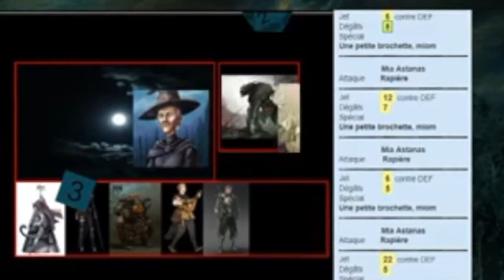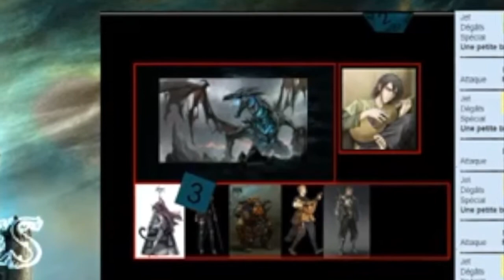[JDR FR] Les Sales Gosses NextGen#1 (3/3) | HURLEMENT DANS LA NUIT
Session 1
JDR basé sur les règles des Chroniques Oubliées et le lore des Royaumes Oubliés .
Joué sur ROLL 20.

Maître du Jeu = Klikodesh
PJ (ordre des cams) :
Sparda = Thorin
Aki = Mia
Aldwiin= Aldwiin
StealTime= Elendur

Montage vidéo = KlikoDesh

Les sales Gosses est une table "tournante" ou presque une vingtaine de joueurs participent. La NextGen est un Spin-Off permettant d'introduire de nouveaux joueurs / persos bas niveau qui se déroule en parallèle de la Saison#2 du SGU.

Les aventures se déroulent dans le Cormyr ( Royaumes oubliés).
Chaque épisode est un one-shot!

Les Mj tournent aussi ! On retrouve Holshad, Kliko, Sparda, Rahkiel et Wameuh en tant que MJ sur cette table.

Cette table permet aux nouveaux membres de la communauté de rôlistes "Sous la montagne" de s'intégrer parmi nous et pour la plupart de faire leur toute première partie de JDR!